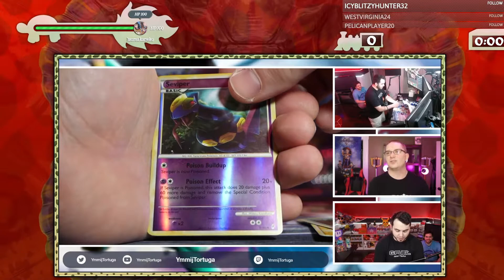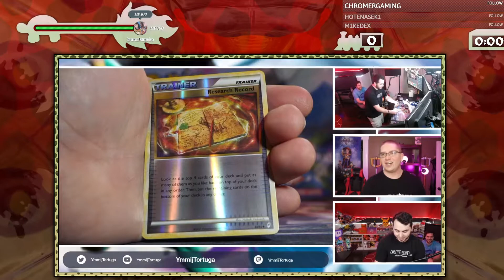aDrive Call Of Legends Break Reaction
The Call of Legends Break reaction is here! Come see what I pulled!